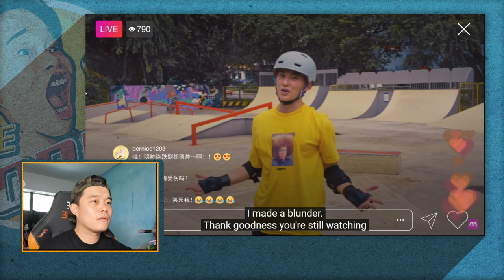Stylobin is more worried for Xubin than Chantalle in My Star Bride 过江新娘 | Ultimate Norbin Reviews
This week, Stylobin is reacting to My Star Bride 过江新娘, featuring the iconic on-screen couple played by Chantelle Ng and Xubin! What other Medicorp romantic comedy dramas do you love?

Catch My Star Bride 过江新娘 here!

Norbin Honest Reviews is a series by Norbin Ngoh, local funnyman and content creator. Every episode, he gives you the no-holds-barred reviews (or roasts) of our beloved Mediacorp shows. If you love crude humour, you'll love this series!